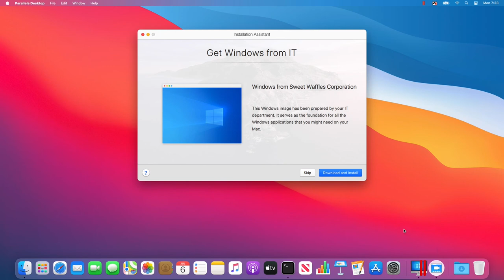Parallels Desktop for Mac Business Edition - 在 Parallels My Account 中设置 Windows 映像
Parallels Desktop for Mac Business Edition 是一款简单易用的高性能解决方案，针对企业和学习环境进行了优化，可在 Mac 上运行 Windows 应用程序。立即免费试用：

本视频介绍 IT 管理员如何为用户启用在 Parallels My Account 门户中通过指向 Windows 映像的简单链接下载企业 Windows VM。